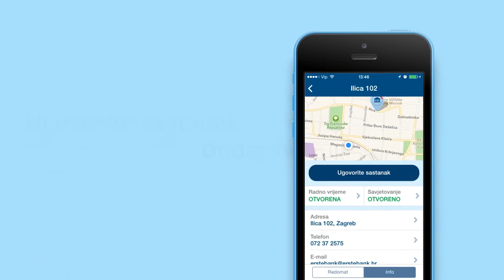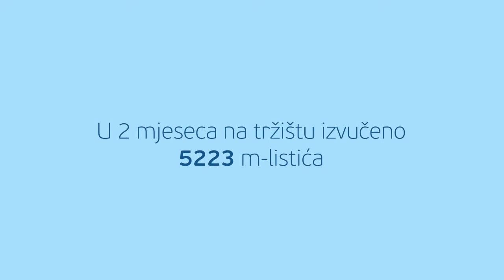Erste Redomat MIXX 2014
Pobjednik u kategoriji Mobile
kampanja: Erste Redomat
agencija: Infinum
klijent: Erste banka